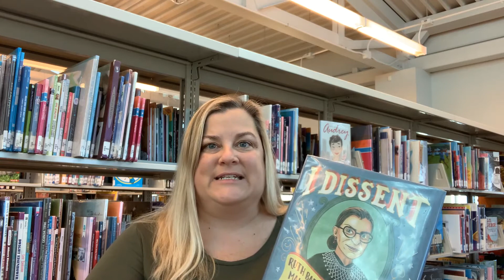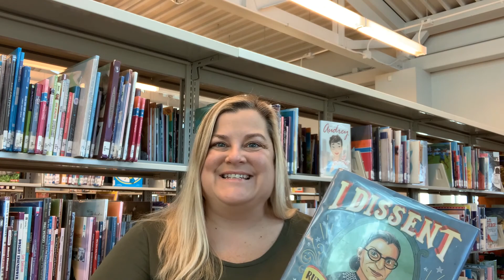Book Talk - I Dissent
Join Ms. Tania as she shares one of her favorite biography picture books about the notorious Ruth Bader Ginsburg.